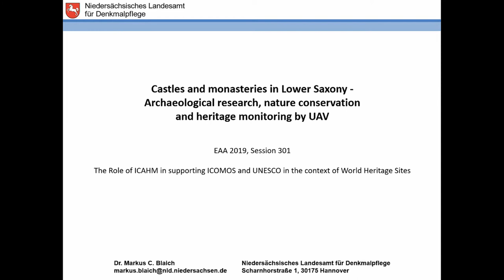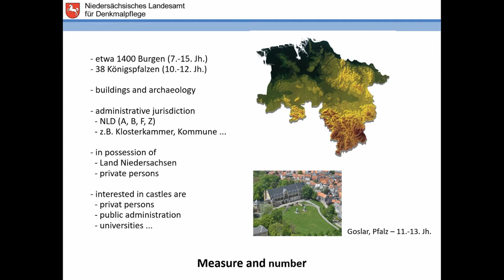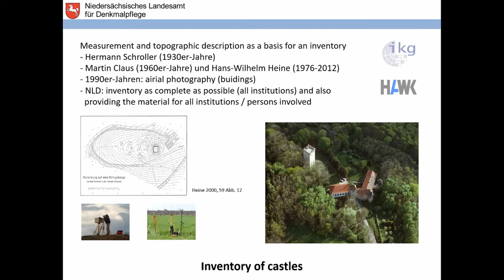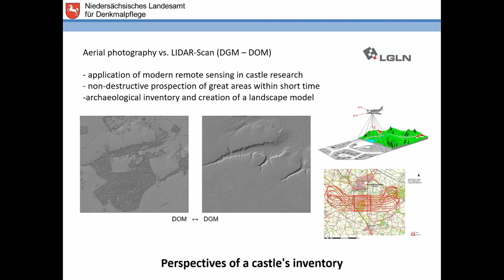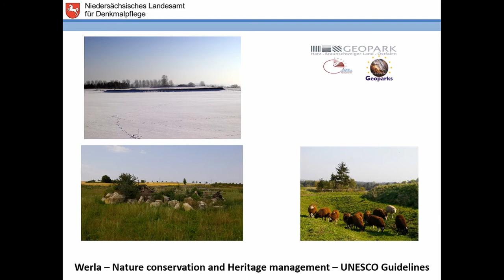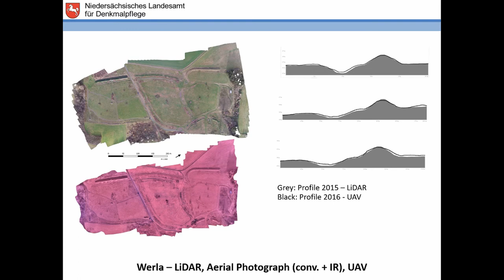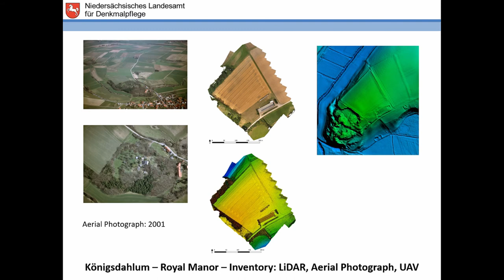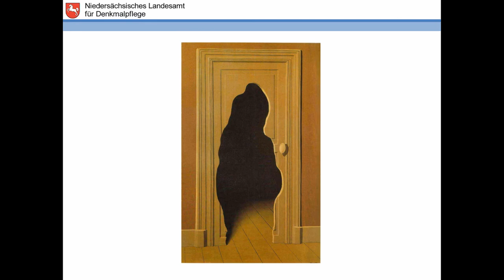CASTLES AND MONASTERIES IN LOWER SAXONY - ARCHAEOLOGICAL RESEARCH, NATURE CONSERVATION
Since 2016, the Lower Saxony State Office for Monument Preservation has been using various UAVs for the documentation of archaeological excavations or archaeological monuments. This is mainly done by aerial photography. Encouraged by the cooperation with the UNESCO-certified GeoPark Harz, the UNESCO World Heritage Foundation Harz and ICOMOS (German section), the State Office has begun to expand the criteria for monitoring especially medieval monuments. Since 2017, aspects developed in environmental and nature conservation have been integrated, for example theuse of the process „Structure from Motion“. This was initially tested at archaeological sites, but will also be used for architectural monuments.

A further aspect is the future linking of the monitoring of monuments (buildings) and archaeological sites in one work step. In this paper, examples of the targeted combination of infrared images (IR), LIDAR-Scans and various archaeological prospection methods will be presented and the possibilities of monitoring for large listed areas will be discussed.

Author(s): Blaich, Markus C. (Lower Saxony State Office for Monument Preservation)